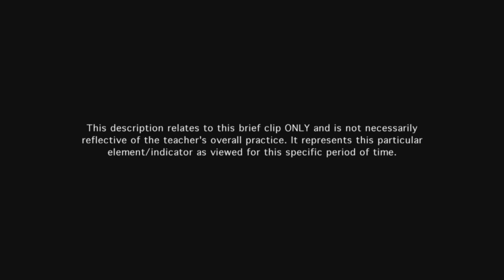Teacher engages students in discussion - Example 2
The teacher's structure allows students to assume considerable responsibility for the success of the discussion as they contribue and call on each other.